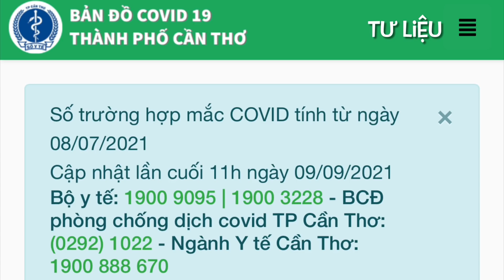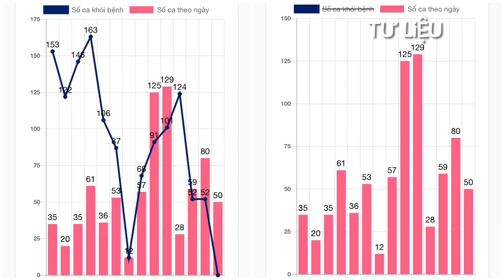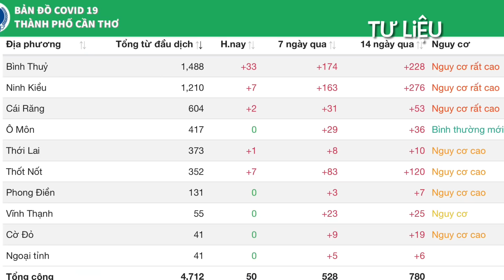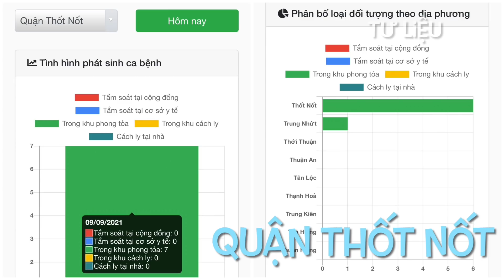Tình Hình Hiện Tại Cần Thơ 9/9 Thêm 50 Ca Nhi.ễm Mới & Cần Thơ Vượt 4.700 Ca Nhiễm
1. Công văn và Quyết định của UBND TPCT mình chia sẻ bên Fanpage @Gia Đình Vui Vẻ của Tâm Tâm
3. Trang web bộ y tế